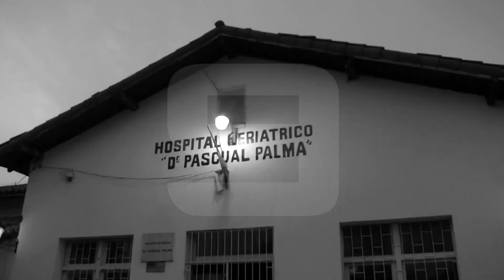Informe sobre el hospital Pascual Palma